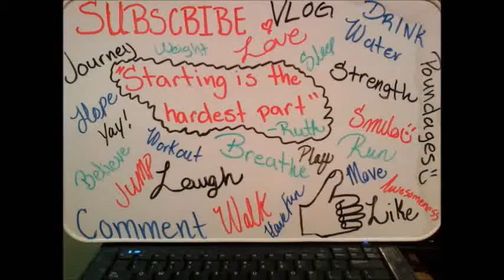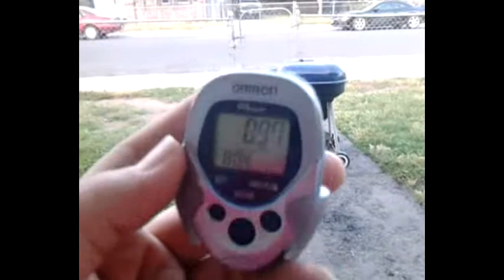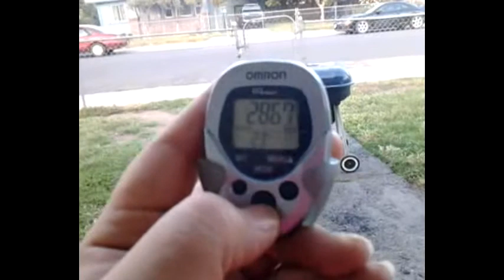Sharing My Watermelon With YOU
LOL I said on FB that I was going to eat some watermelon and some of you wanted some and I wanted to share :o) Had a good short little walk today too